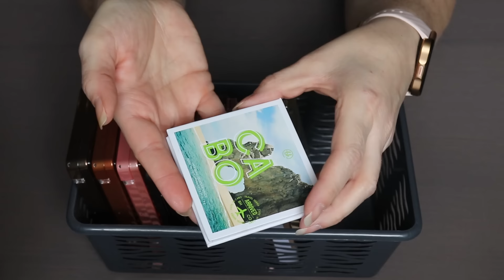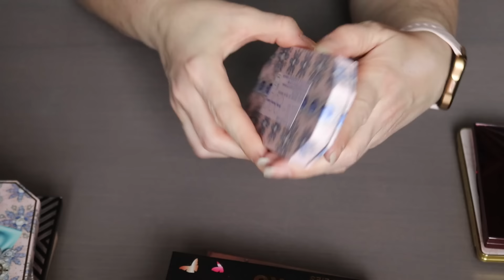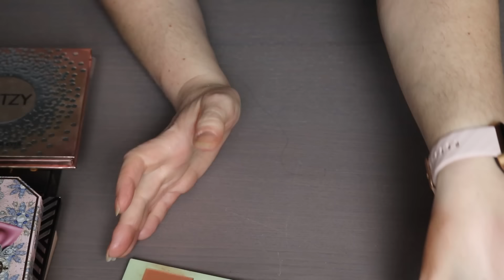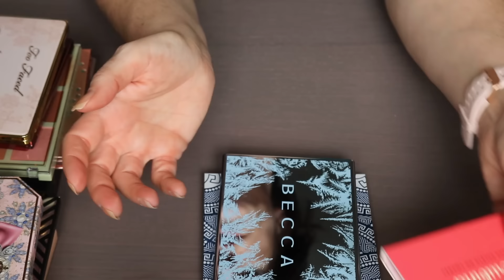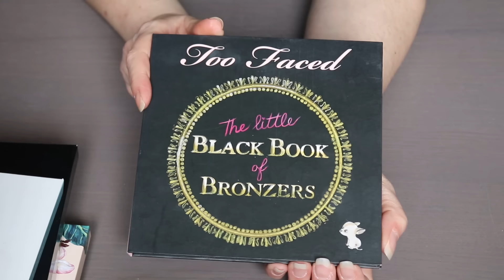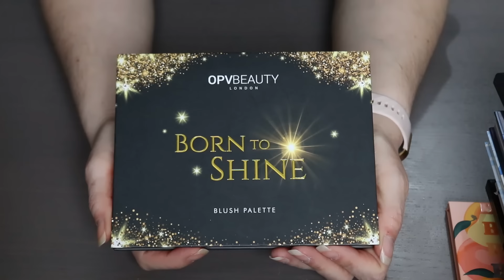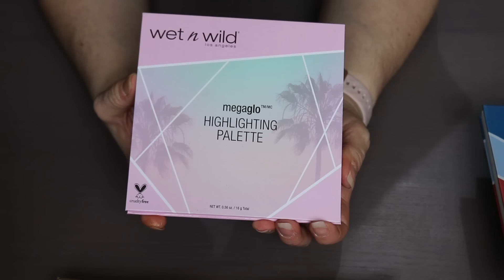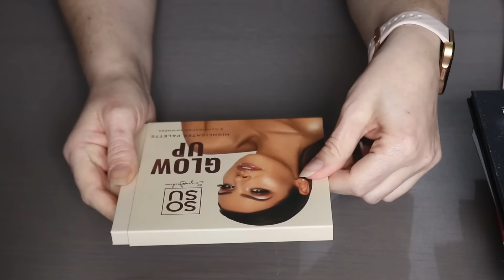MA COLLECTION MAKEUP ET DECLUTTER 2024 Les Palettes Teint et Clap de FIN!!!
SOMMAIRE
00:00 Intro
03:05 Palettes multi usages petit format
15:09 Palette Hourglass
23:44 Palettes multi usages Format moyen
29:57 Palette Nars
38:22 Palettes multi usages Grand format
47:52 Palettes de Blush
55:00 Palettes Bronzer et Contouring
1:01:08 Palettes d'highlighters
1:16:02 Resultat du Declutter

💛 POUR LES FANAS DU SHOPPING
Mes sites de CASHBACK ( liens de parrainage)

STYLEVANA INF10LAETITIA -10% sur la commande et -15% dès 48€ d'achats

Les sites officiels:
NOX Parfums Code -30% NOX30 ou s'il ne fonctionne pas mon Code -15% sur la commande LAETITIA

💛Mon site professionnel Hypnothérapeute (possiblité de visio si tu n'es pas dans ma région)